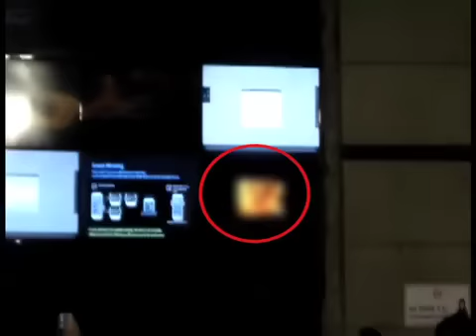राजीव चौक मेट्रो स्टेशन पर चली ब्लू फिल्म, Porn Video Played at Delhi’s Rajiv Chowk Metro station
Watch: Porn Clip displayed on ad screen at Delhi’s Rajiv Chowk Metro station.